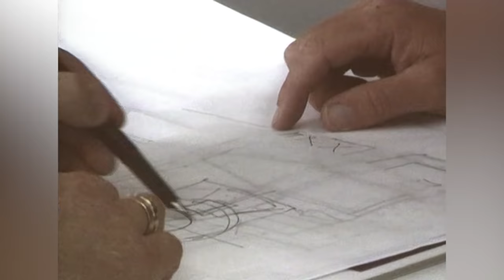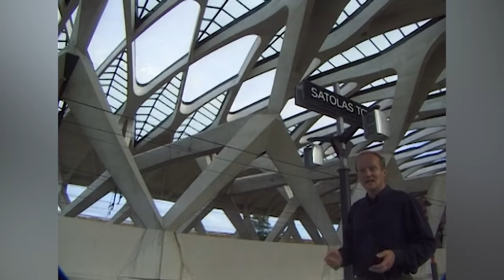Building The Biggest Concrete Structures | How Did They Build That?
An investigation into the greatest man-made structures of all time, exploring how new materials and construction techniques have allowed engineers, builders, and architects to work to the limits of their ability. The series focuses on the buildings that re-wrote the rulebook and the architects, engineers, and builders who made the impossible possible.